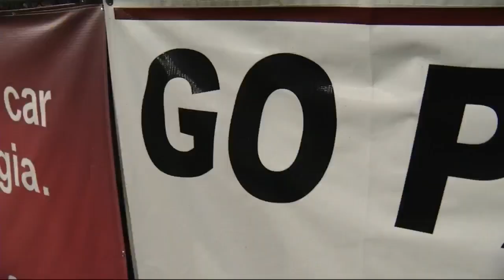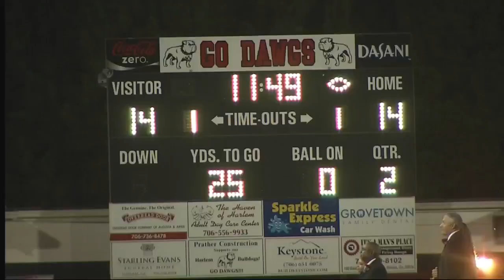FFN Wk 6: Georgia games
Segment 1 of Football Friday Night